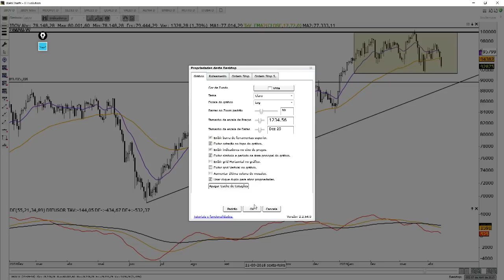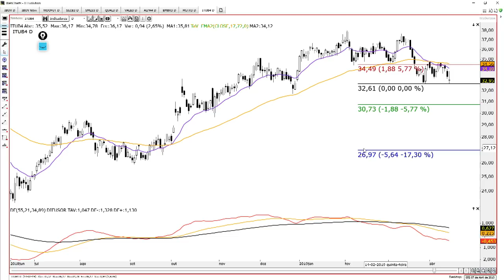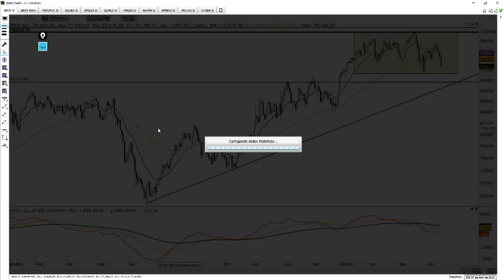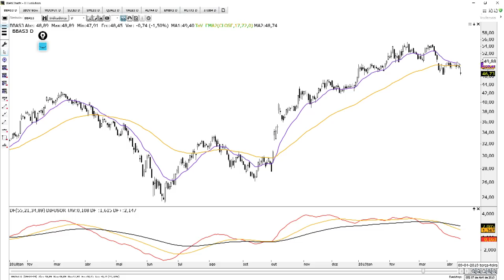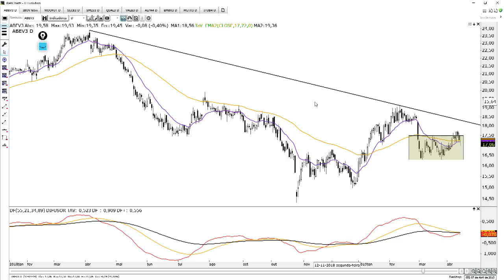🔴 Estudo de Domingo - 14 de Abril de 2019